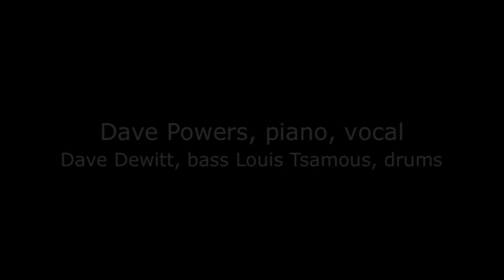Dave Powers - Just You, Just Me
Dave Powers, piano and vocal, Dave Dewitt, bass and Louis Tsamous drums. Featured on the Dave Powers CD "The House Jazz Series, Volume 2" (LTT CD 006, 2010) available on iTunes and amazon.com (keyword: Dave Powers) Recorded live at Dave's house, Columbus, OH March 22, 2009.